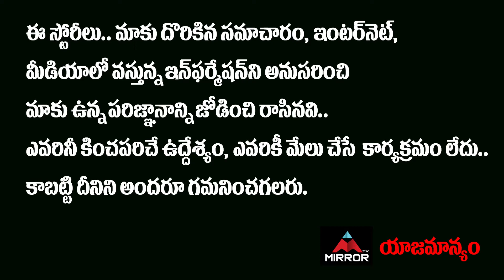Shaadi Mubarak Movie Heroine Drishya Raghunath Shocking Comments On RK Naidu Sagar | MirrorTollywood